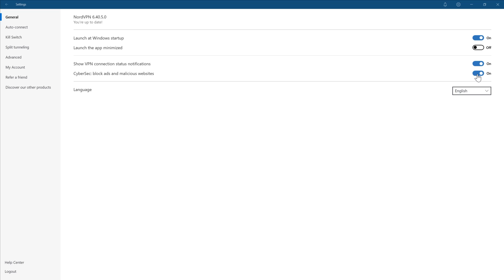Dealing With Low Motivation Studying Physics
Today I address the common feeling of low motivation while studying physics. to get a 2-year plan plus an additional month with a huge discount!